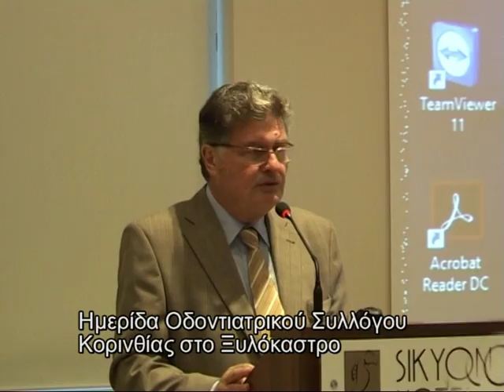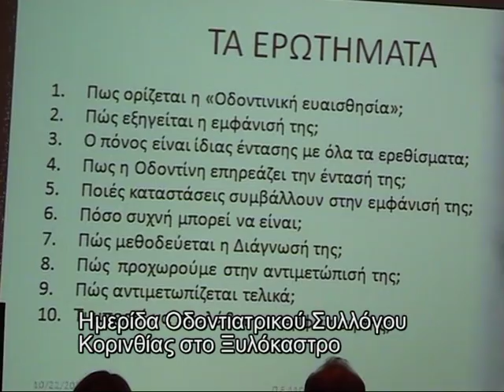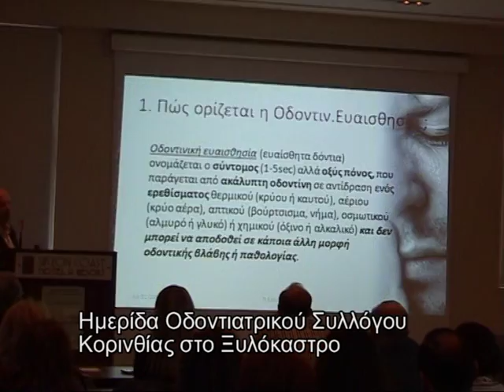ΗΜΕΡΙΔΑ ΟΔΟΝΤIATΡΙΚΟΥ ΣΥΛΛΟΓΟΥ ΚΟΡΙΝΘΙΑΣ ΣΤΟ ΞΥΛΟΚΑΣΤΡΟ